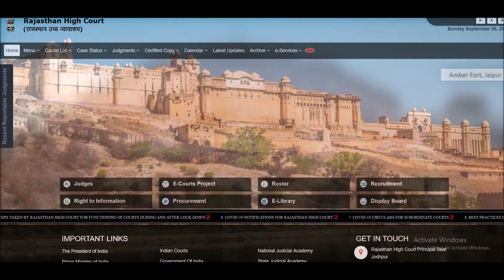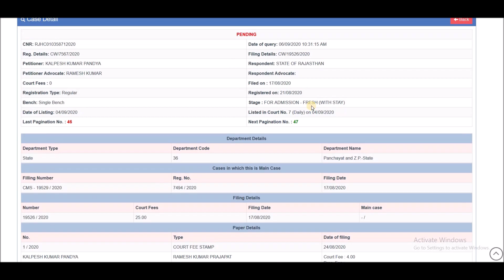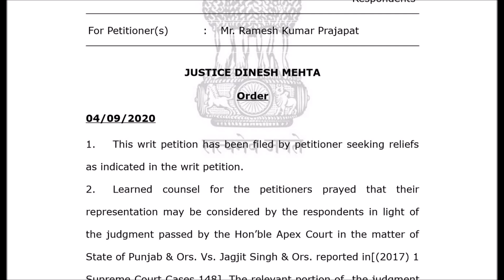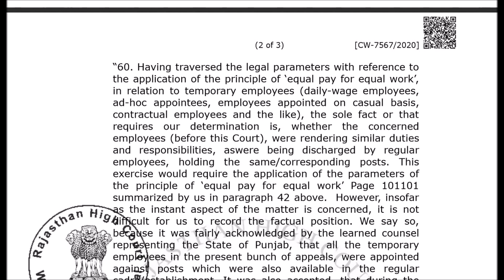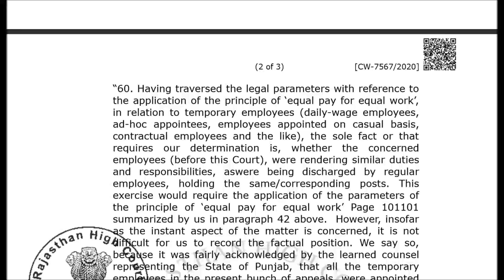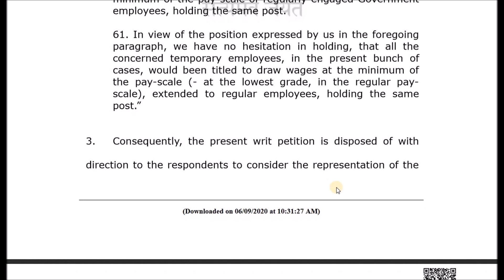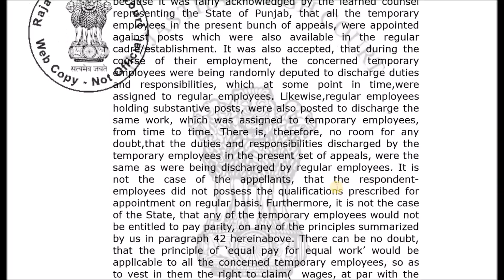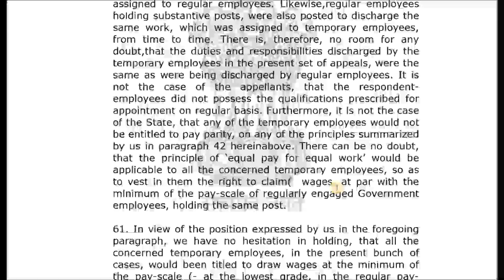Contractual Employee- समान काम समान वेतन के आदेश जारी / 60 दिन में न्यूनतम पे स्केल देने के निर्देश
सविदा कार्मिको को समान काम समान वेतन के आदेश हुए जारी / State of Punjab & Ors. Vs. Jagjit Singh & Ors / 60 दिन में न्यूनतम पे स्केल देने के निर्देश हुए जारी

Contractual Employees समान काम समान वेतन के आदेश हुए जारी / 60 दिन में न्यूनतम पे स्केल देने के निर्देश हुए जारी